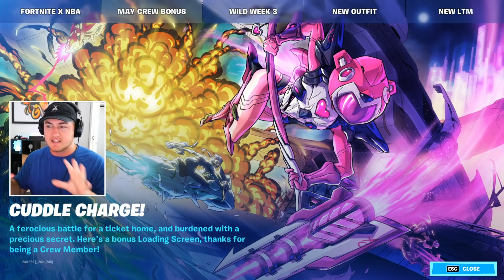Fortnite Chapter 2 - Season 7 | Battle Pass Overview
Fortnite Chapter 2 Season 7 Battle Pass, Season 7 Battle Pass Trailer, Season 7 Battle Pass Skins & Rewards & Season 7 Trailer & Battle Pass Overview for Chapter 2 Season 7 Fortnite!

Tune in to the Live Streams! Always playing with viewers!